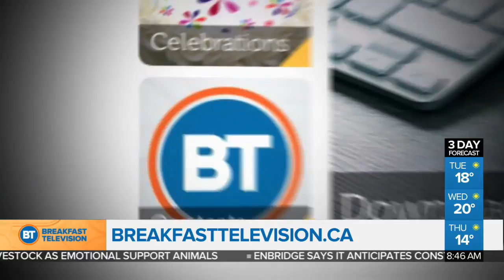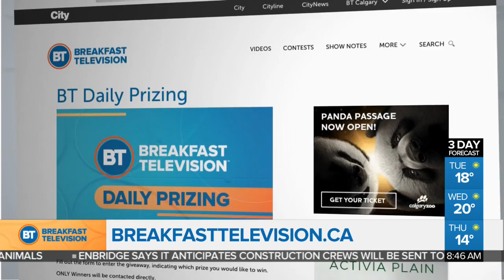Dave Kelly Live Season 4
We caught up with Dave Kelly ahead of the season premiere of Dave Kelly Live.